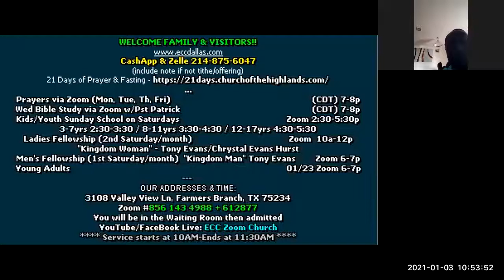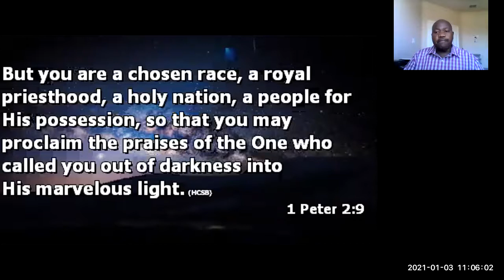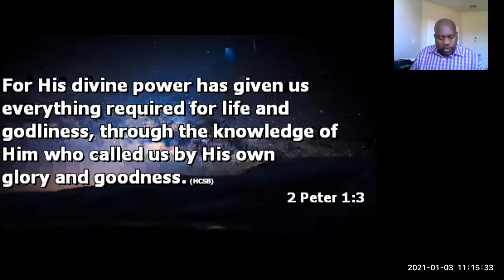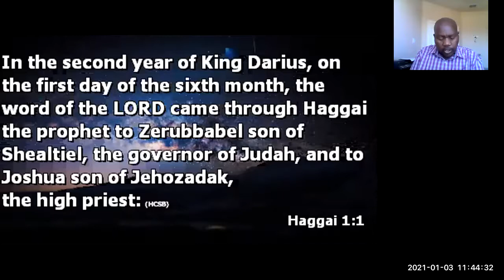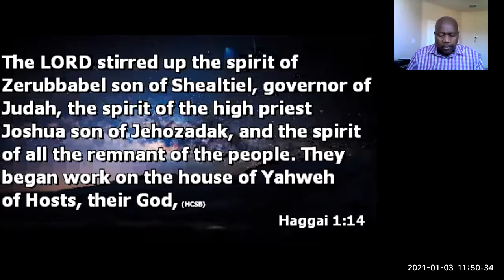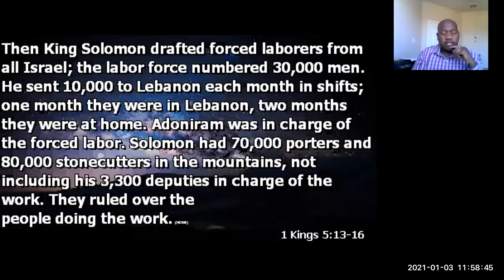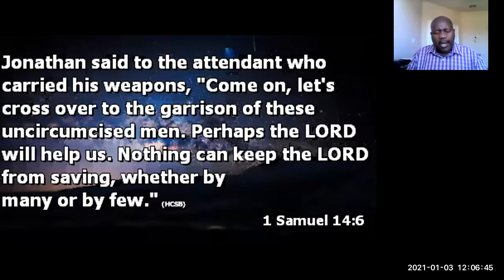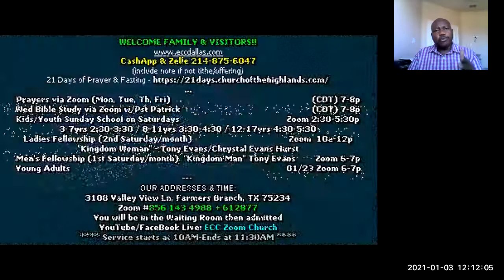01/03/2021 The Bold & Courageous Believer in 2021 (Part 1 of 2)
Pastor Tony, The Empowerment Christian Center - "The Bold & Courageous Believer in 2021” - part 1 of 2
[This is the full message video for 01/03/2021]